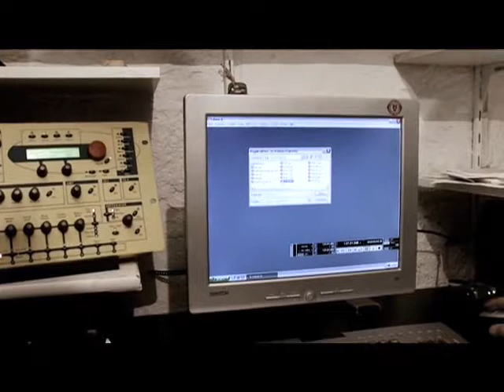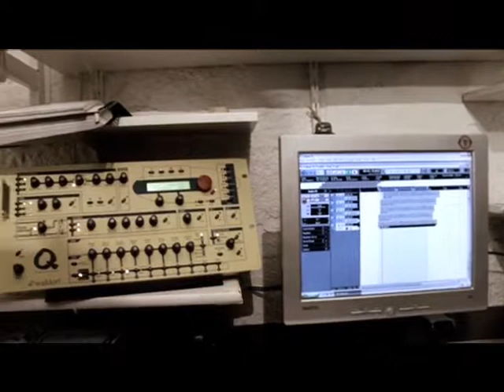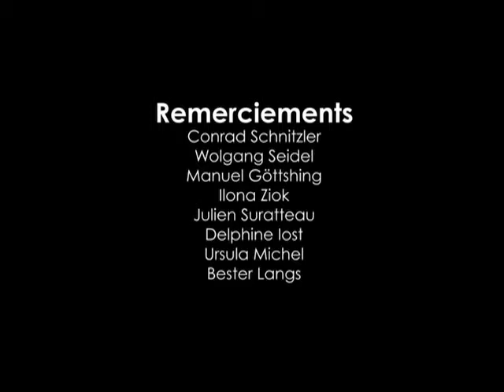Conrad Schnitzler Premier Con Tact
Conrad Schnitzler (nacido en Düsseldorf en 1937) es un músico alemán. Schnitzler, aunque extrovertido, ha sido una figura importante en la escena musical europea desde finales de la década de 1960. Schnitzler es miembro fundador de Tangerine Dream y luego de Kluster.